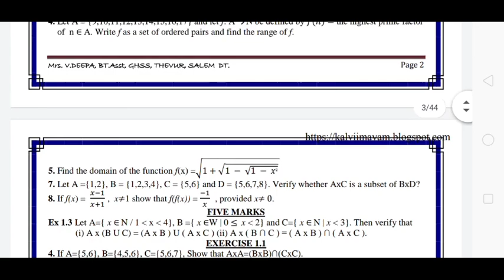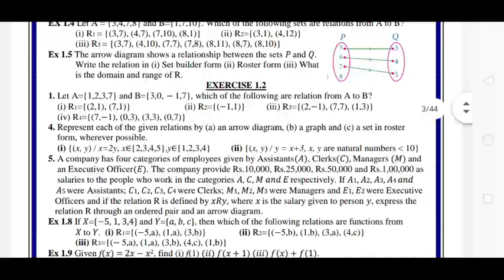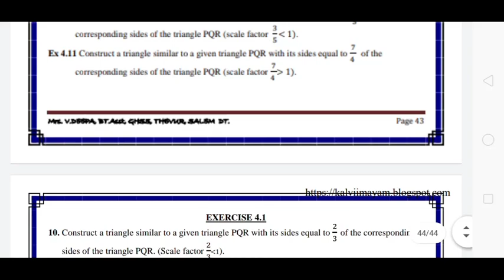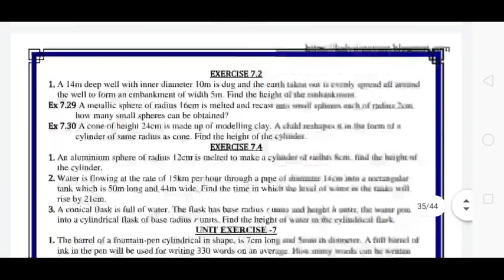10 standard maths question classification all units | 5 minute maths